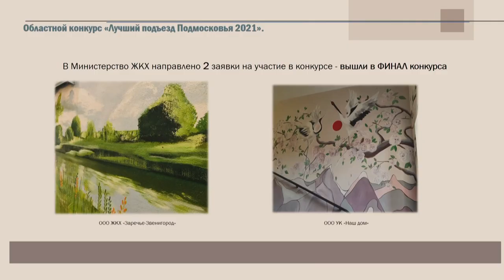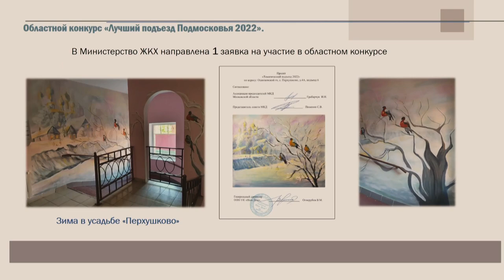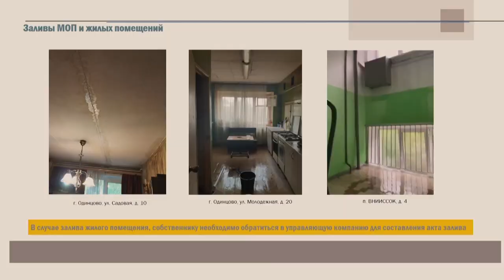Планерка главы: ремонт подъездов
По программе губернатора Подмосковья Андрея Воробьева в 2022 году в Одинцовском округе отремонтировали уже 208 подъездов, план текущего года выполнен на 83%. А в программу по капитальному ремонту многоквартирных домов на 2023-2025 годы будет включено 232 МКД. Эти и другие вопросы обсудили на еженедельном совещании главы муниципалитета в окружной администрации.